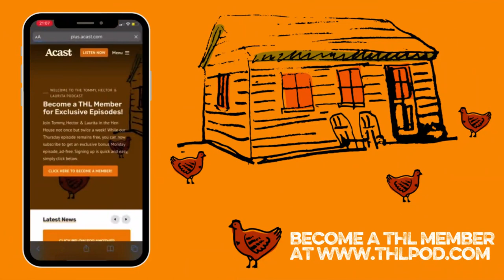Hector Lost in Translation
Hector has some translation issues on his latest TV shoot...

Fresh episodes of the "Tommy, Hector & Laurita Podcast" out every Monday & Thursday. Sign up for the exclusive Monday episodes

Pure conversation, of the language loving storytelling variety. Unpredictable and funny, carefree and intimate. Join Tommy Tiernan, his school pal Hector O'hEeochagain and Mayo woman Laurita Blewitt as they sit around the table in a shed at the bottom of a garden in the West of Ireland and just chat. You'll wish you were there to join in.